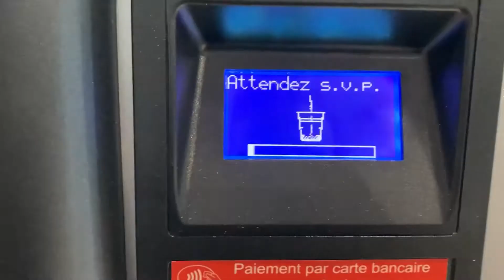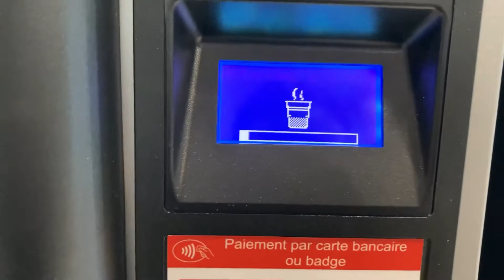La positivité de la semaine #3 ( sortie de l’hosto 🤭🤗)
Hello😌

Petite vidéo PO SI TI VE #3

À bientôt prenez soin de vous et respectez les gestes barrières 😘